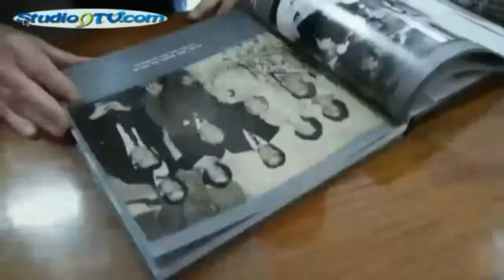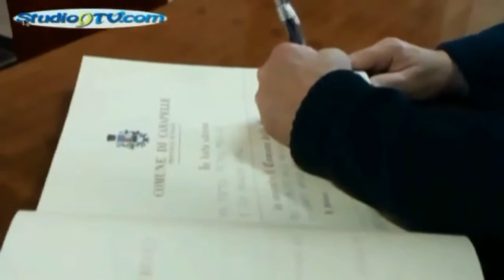Dal Connecticut a Carapelle alla ricerca delle radici studio9tv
Dal Connecticut a Carapelle alla ricerca delle radici

Suo nonno era nativo di Carapelle, dove era nato nel 1884 e si chiamava Pietro come lui, anche se in realtà si è scoperto che il suo vero nome era Pasquale.
Peter Traisci, americano del Connecticut, di padre nativo del Rhode Island ma di radici carapellesi, da tanti anni era alla ricerca delle sue origini. Lunghe ricerche e contatti Facebook con potenziali parenti italiani lo hanno portato proprio nei Cinque Reali Siti, dove ha incontrato la famiglia di un cugino, Rocco Traisci, che lo ha accompagnato a Carapelle. Peter e sua moglie Abigail hanno gradito molto l’accoglienza del sindaco Umberto Di Michele, della giunta e degli assessori. A Carapelle è riuscito a trovare vecchi documenti che gli hanno permesso di risalire al suo albero genealogico. Prossima tappa Bovino, il paese della nonna ed un tour della Puglia.

(intervista a Umberto Di Michele, Sindaco di Carapelle, Peter Traisci, Rocco Traisci parente di Peter)